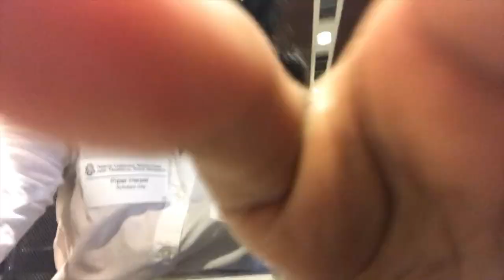NCA&T SCHOLARS DAY 2019+ CAMPUS TOUR + MCNEIL HALL DORM TOUR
North Carolina A&T Scholars Day 2019 + Campus Tour 2019// hey y'all welcome back to my channel my name is Piper Jasmine and today I am taking you all along with me to NCA&T Scholars Day 2019 and my interview for the Cheatham White Scholarship 2019! Admist all of this, I tried to film a little campus tour of the school. Overall I really like the campus and the school (including the honors dorm- McNeil Hall)!

I film on my iPhone and use Final Cut Pro to edit my videos.